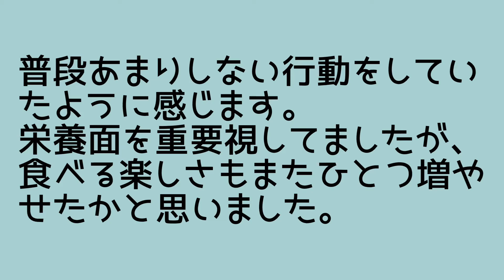文鳥 煮干しを食べる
換羽期のペンタに煮干しをあげました。想像以上に夢中になって食べています。
キンカチョウのべべちゃんは興味は持ちつつも食べ物とは思わなかったようですが。